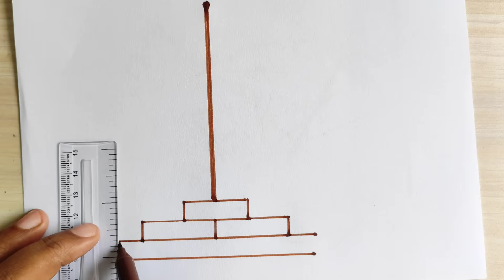How to draw Indian National Flag|Republic Day Special National Flag Drawing|Love India flag drawing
In this video I showed, how to draw indian flag easily step by step. We are Indian, so we always respect our flag. We are so proud for our republic india flag. Indian flag is so beautiful and india flag is the heart soul of every indian. India flag is the symbol of indian culture. India flag drawing is so easy. Anyone can draw this india flag. To celebrate of republic day in india , india flag is major drawing. This beautiful india flag is very easy to draw & celebrate 15th august in every year in india.

                                          @ MNSB inward